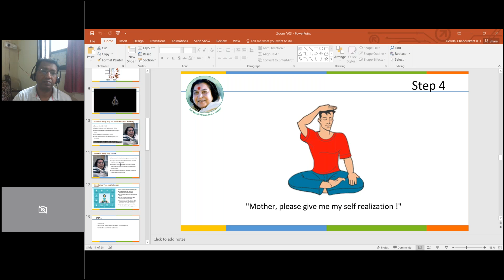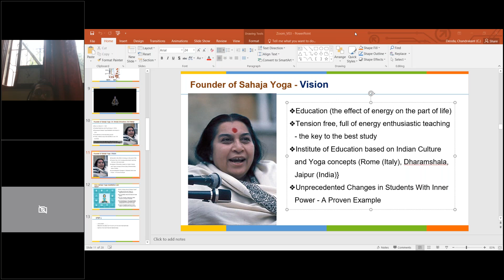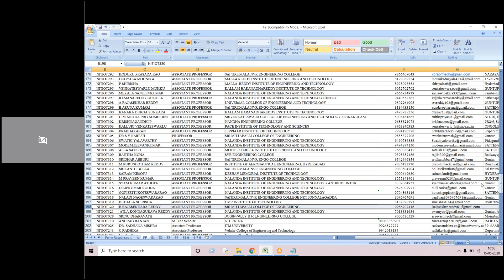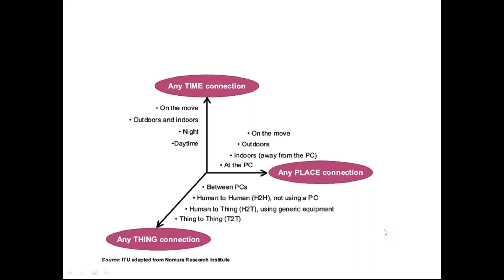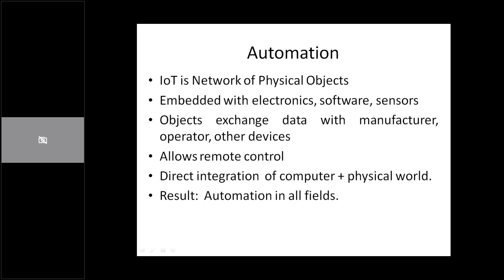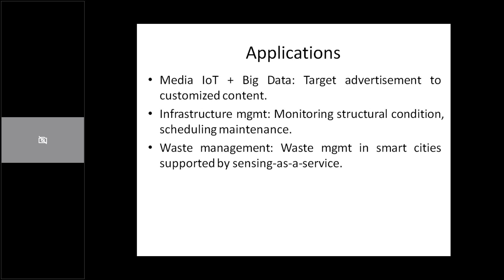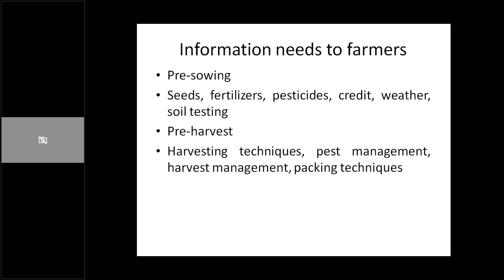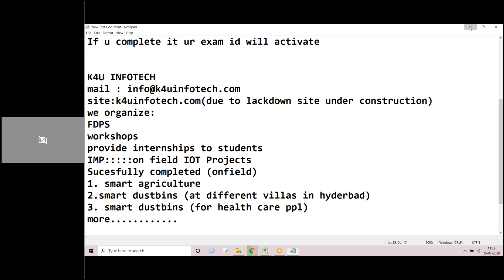IoT 15 05 2020